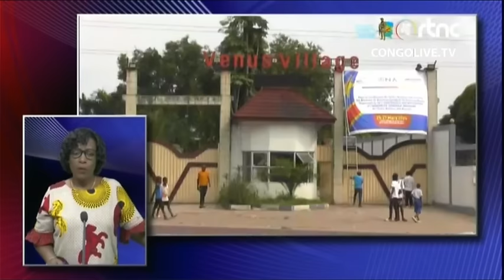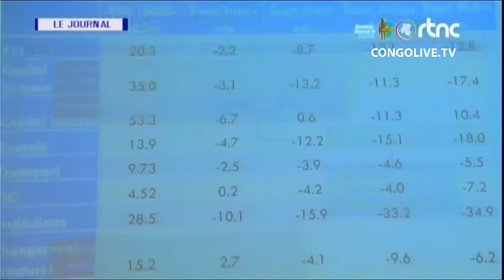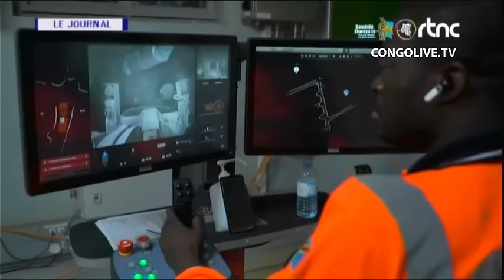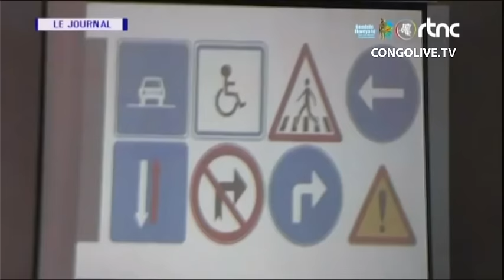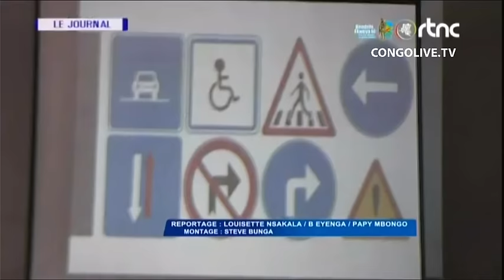🔴RDC : SUIVEZ LE GRAND JOURNAL DE CE MARDI LE 26.03.2024 RTNC EDITION 07H00